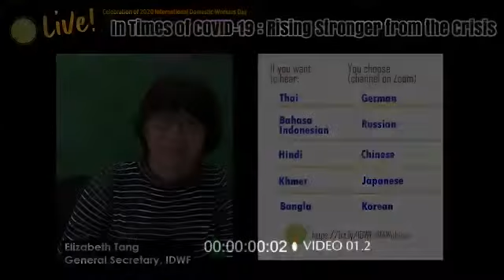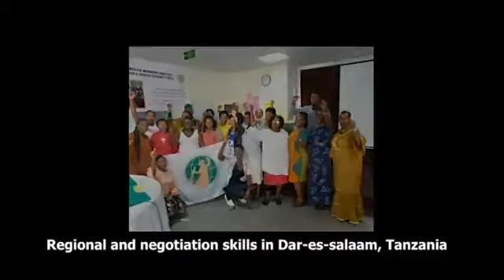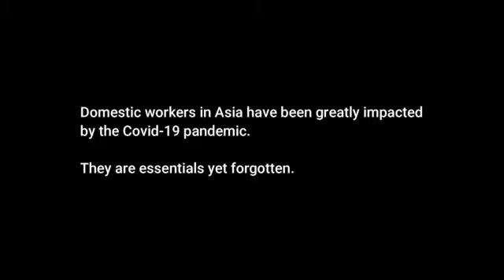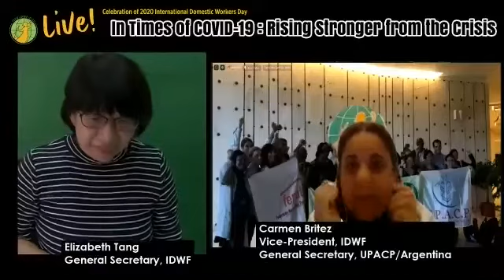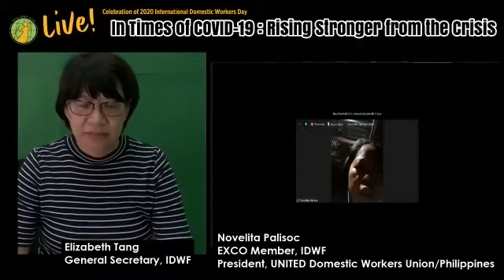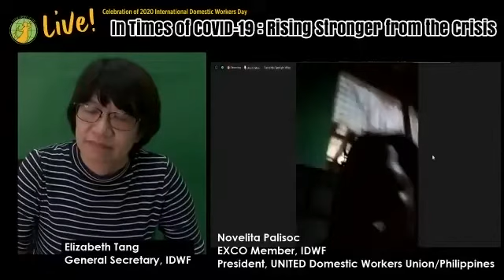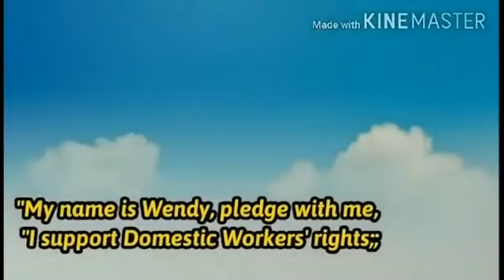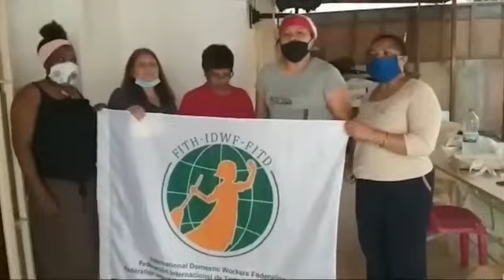Español / FITH 2020 14 de junio Webinar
Día Internacional de las Trabajadoras del Hogar
en tiempos de Covid-19: Salir fortalecidos de la crisis

Programa

Apertura e introducción:  Elizabeth Tang, Secretaria General de FITH

Vídeo 1 /
Mensajes de nuestros aliados
1. Manuela Tomei, OIT
2. Sue Longley, SG, UITA
3. Kavita Ramda, OSF
4. Kristjan Bragason, EFFAT, IUF-Europa
5. Shawna Bader-blau, ED, Centro de Solidaridad

Vídeo 2 /
Le C189
Película sobre la adopción del C189 en la 100ª sesión ILC, 2011

Vídeo 3 /
1. Mensaje de Myrtle Witbooi, Presidenta de FITH
2. Regiones presentes:  África
3. Habla FITH: Asmaou Bah y Novelita Palisoc, Exco, FITH
4. Regiones presentes: Asia

Panel de discusión:  Salir fortalecido de la crisis

Altavoces:
1. Myrtle Witbooi
2. Carmen Britez
3. Novelita Palisoc
4. Maria Clarke Walker, Secretaria-Tesorera del Congreso Laboral Canadiense, Presidenta del Comité de Mujeres de la CSI
5. Elizabeth Tang (Moderador)
6. Mariela Acuña, Intérprete de inglés (traducción consecutiva)

P y R (Preguntas y comentarios sobre la sala de chat)

Video 4 /
1. Regiones presentes:  Caribe
2. Ally habla:  Sr. Jeanne Devos, Fundadora del Movimiento Nacional de Trabajadores Domésticos, India
3. Habla el FITH:  Grace Papa, Exco
4. Regiones presentes:  Europa
5. Habla FITH:  Carmen Britez, Vicepresidenta de FITH
6. Regiones presentes:  América Latina - 1

Video 5 /
1. Regiones presentes:  Oriente Medio y África del Norte
2. Regiones presentes:  Ai-jen Poo, ED, Alianza Nacional de Trabajadores Domésticos, EE.UU.
3. Ally habla:  Purna Sen, Ex Coordinadora de Acoso Sexual y Discriminación, UNWomen
4. Regiones presentes:  América Latina - 2
5. Habla FITH:  Shirley Pryce, miembro de Exco
6. Un Feliz Día Int DW - Equipo FITH, Hong Kong

¡Apoyen a las trabajadoras del hogar!

Dona al Fondo de Solidaridad de FITH!

¡Muchas gracias!